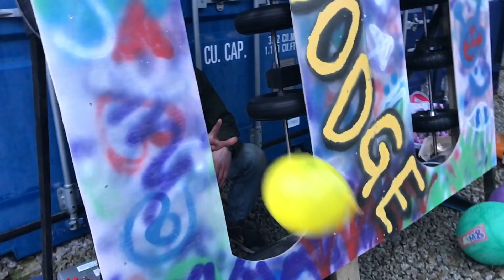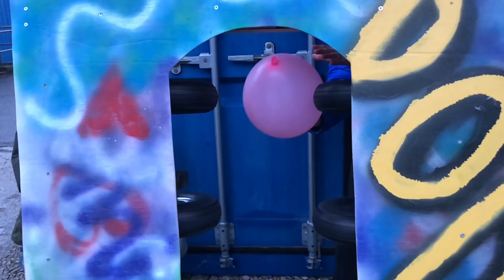Firing Slime and Other Stuff! | Kids Invent Stuff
We build kids' invention ideas, this week we decided to 'retest' Samuel's Dodgeball Machine and see what else it could fire. Slime? Bread? A Pineapple?.

Kids Invent Stuff is run by Ruth Amos (@ruthamos) and Shawn Brown (@shawnmakes)